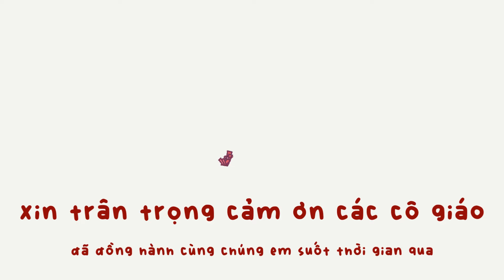Hành trình 6 tháng tại Trung tâm Ngoại ngữ Hà Nội của các lớp XKLĐ EPS-TOPIK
Cùng nhìn lại chặng đường 6 tháng học của các bạn học viên lớp XKLĐ năm học vừa qua nhé!